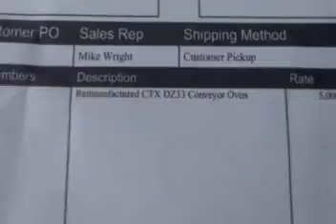Pizza Equipment OE 16792, leaving from Pizza Ovens com